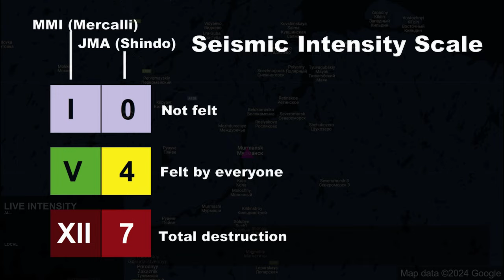[CURSED EARTHQUAKE SCENARIO] M 7.1 Murmansk, Russia Icequake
1. Do not use for planning purposes
2. Do not play in public due to alarm sound
3. Video footage may not be synchronized perfectly with map
4. Credit to video and image owners, they are not mine

Cities used: Murmansk